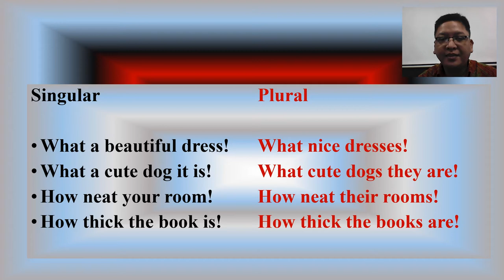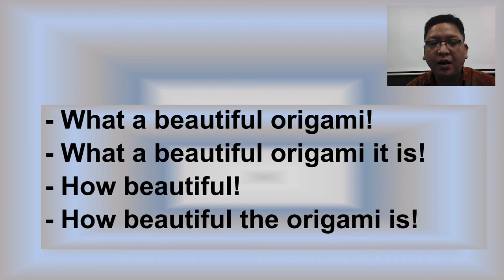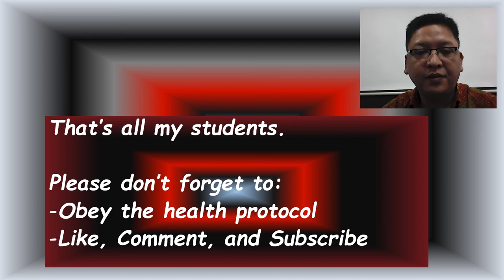COMPLIMENT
Video ini berisi mengenai materi 'Compliment'. Video ini digunakan sebagai sarana penunjang proses pembelajaran di kelas.